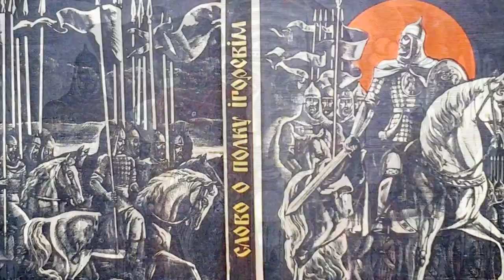Цей день в історії_20 травня_Ранок на каналі UA: ЖИТОМИР 20.05.19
20-те травня. Цей день в історії